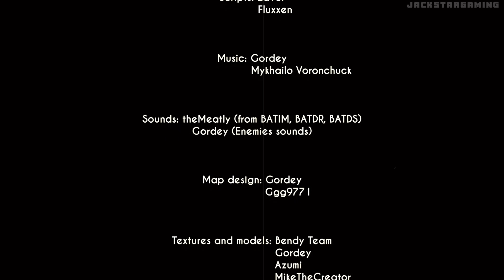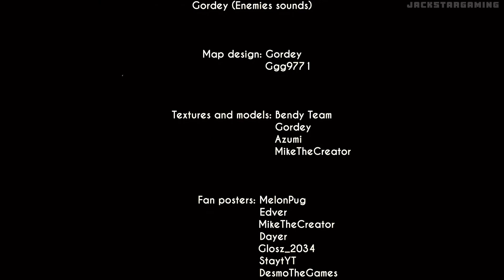Sock and the Dark Revenge - FULL GAME Walkthrough & Ending (All Jumpscares) [FANMADE]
"The Sock Heaven Company" from the perspective of the main character Tyler - the best artist of the studio. Something strange happened to the studio. The main characters of the comics: Sock, Hatty, Pasta and Turnipy came to life and took the form of ink monsters living in a dark studio. Tyler has long forgotten his name and who he is. Help the main character safely hide in the shelter and explore the secrets of the studio using his walkie-talkie.
It seems that someone is ready to help you.